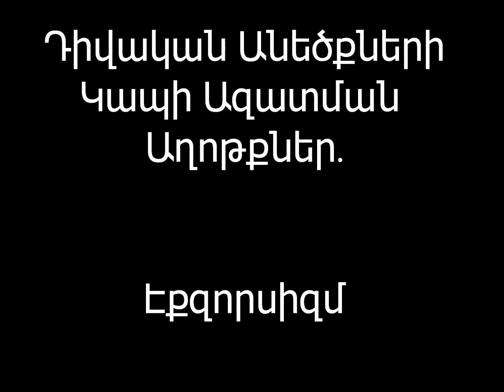Դիվական Անեծքների Կապի Ազատման Աղոթքներ-3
Դիվական Անեծքների
Կապի Կանոնական Ազատման Աղոթքներ.
Էքզորսիզմ

Եթե Քրստոնյաները սուրբ չապրեն և չհամախմբվեն՝ մաքրելու երկիրը դիվական պաշտամունքներից, մշակույթային դեմոնիզմից, երկրի մարդկության ապագան լինելու է սա / նախաջրհեղեղյան իրավիճակ/;